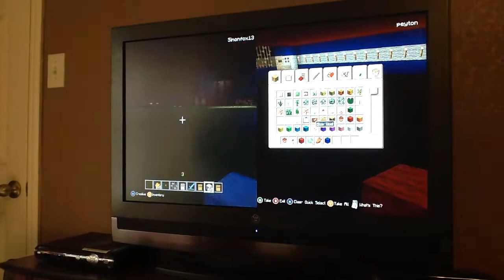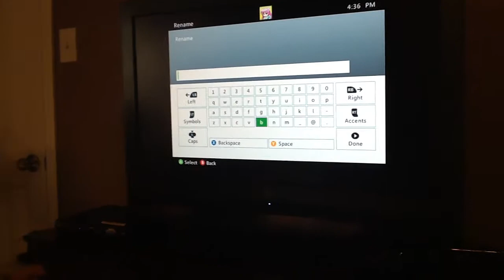Simon and Peyton play in their Minecraft jail!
Jail fun by simon and Peyton!